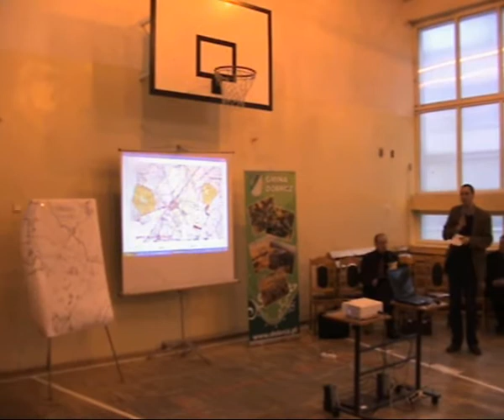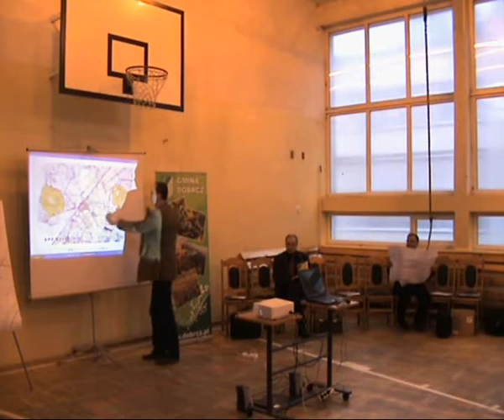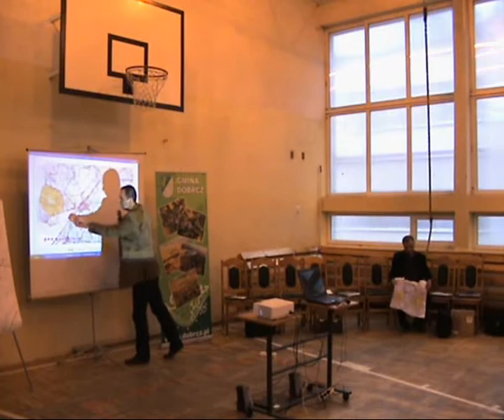Debata - siłownie wiatrowe, część 6